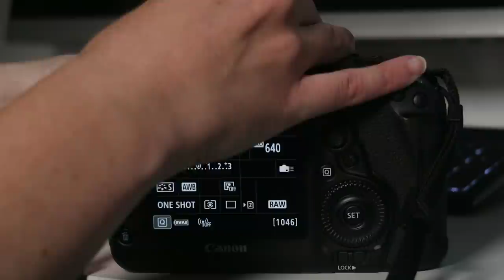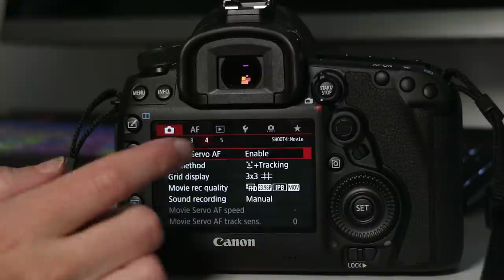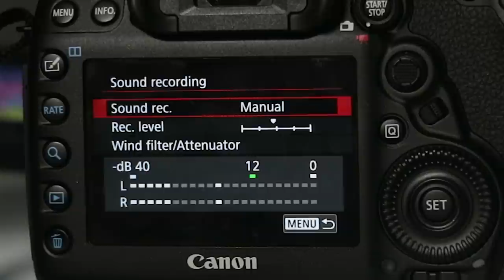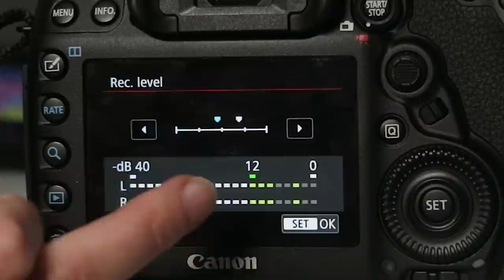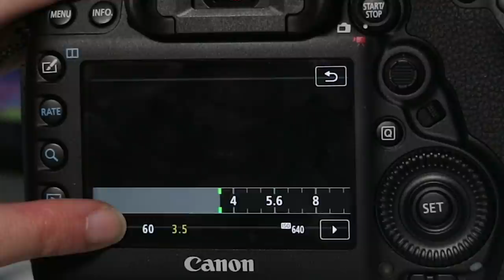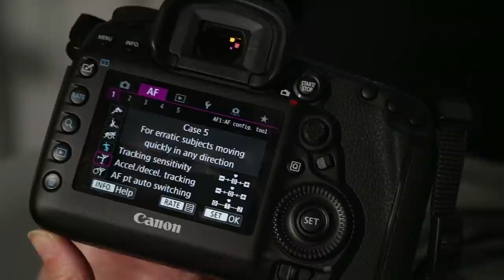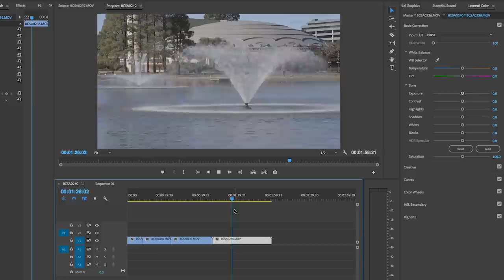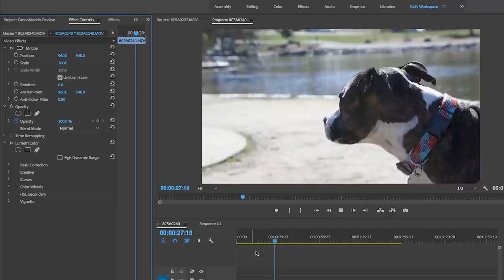What is Canon Log? Exploring Canon 5D Mark IV with Canon Log I review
📷 Get the Canon EOS 5D Mark IV Body with Canon Log from B&H

📷 My Canon EF 28-135mm f/3.5 lens is discontinued, but you can get this similar 24-105 f/3.5 lens

📷 Don't want Canon Log? Get a Canon EOS 5D Mark IV Deluxe Video Kit with a 24-105mm f/4 Lens or get an accessory bundle from Amazon (no Canon log also)

💳 Did this tutorial help you? Help me make more video tutorials

⏰ Want to learn something specific? Just select the timeline below and it will take you to that moment in the video. You don't have to watch the full thing!

00:00 - Fun opening segment

00:23 - ShrEditor Introduction to Canon 5D Mark IV and Canon log

00:57 - What is canon log?

01:28 - Mic mount and headphone jacks

01:51 - SD and compact flash slots

02:10 - Battery (1 x LP-E6N Rechargeable Lithium-Ion Battery) and Tripod screw. Battery can last about 4-5 hours, on and off with intermittent shooting.

02:33 - Switching between video and photo mode

02:55 - Movie Recording Quality

03:07 - 4k and HD modes. Difference between ALL-I and IPB.

03:39 - Sound recording and adjusting level

04:08 - How to enable Canon Log

04:44 - Adjusting shutter speed, aperture and ISO on the touch interface

05:37 - Recording and monitoring audio at the same time

06:04 - Servo AF, auto-focus, how to change SERVO AF modes.

06:45 - How to adjust photo mode shutter speed, number and ISO and change image quality type, RAW

07:10 - Inside of Premiere Pro Showing you how to color grade canon-log with Lumetri color panel. Also, will show you difference between HD shot in canon log and without on the Canon 5D Mark IV

08:53 - Thanks for watching! Get the Canon 5D Mark IV at B & H Photo Video with my link: It helps me grow my channel when you use my links :)

09:05 - You can also support me at Patreon.com/PremiereGal and get free video editing templates every month!

09:13 - End screen and annotations.